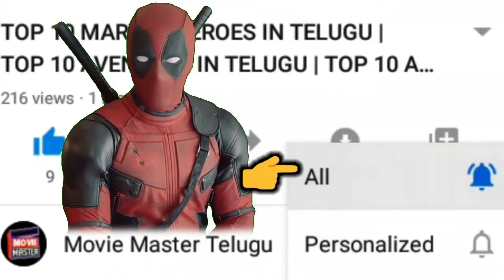Top 10 dc best super heroes explain in telugu | justice league Snyder cut review & rating in telugu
Hello friends welcome to Comic Chay YouTube channel. My Name is Chay Chaithanya Stark. Comment on how this video looks like. If you like this video please " Like  " 👍 & " share " . Please watch the more videos. check to My video and video i Cards & End screen

✴️ 1 share        = 2 best motivation

                  Thank you for comment
               I Love you 3000 ♥️ ♥️ ♥️ times

Marvel Universe in Telugu

Top 25 Suggestions in Telugu

Anime Explained in Telugu

Q.A

Naruto series Explained in Telugu

Dc Universe in Telugu

Starwars Universe in Telugu

Harry Potter Universe in Telugu

Spider verse in Telugu

Ben 10 Universe in Telugu

Avatar Universe in Telugu

Monster verses Universe in Telugu

Transformers Universe in Telugu

Marvel web series Explained ( defenders saga )

Arrow Verse Explained in Telugu

Hollywood updates series

Movie review series

Top 10 Marvel and Dc others Topics

Vs battle comparison topics

Top 10 Marvel hidden details series

Top 10 Marvel and DC cancel movies

                🇮🇳🇮🇳🇮🇳 జై హింద్ 🇮🇳🇮🇳🇮🇳